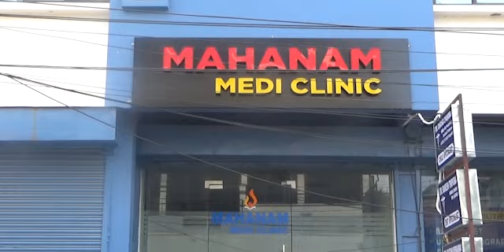Buwi Togwi Bwthar Khibi Kwlnagjakkha Sikla Nok Ganani Twimao Ambassao